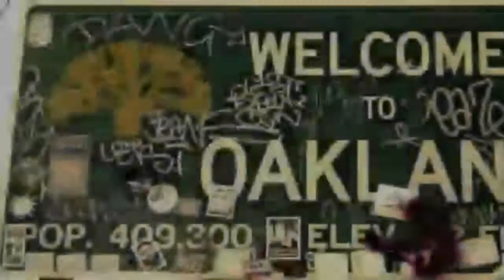THE JACKA - ALL MY ENEMIES (OFFICIAL MUSIC VIDEO) [EDITED BY V-JIZZLE]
THE OFFICIAL MUSIC VIDEO FOR THE JACKA'S "ALL MY ENEMIES" (REST IN PEACE THE JACKA MOB FIGAZ FOREVER)